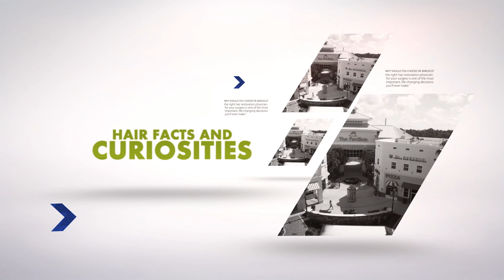What You Should Expect During Your Hair Loss Consultation (FREE Checklist).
The initial consultation for your hair loss is the initial and most important step in the journey to preserve and restore your hair. This video explains all the elements that you should be asked about during your consultation. Hope it helps you!